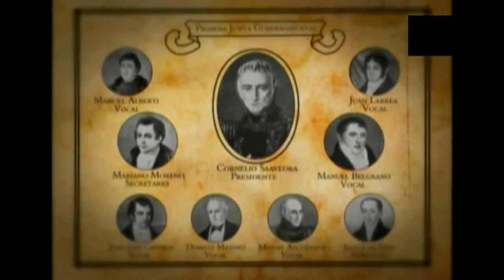Prof. Dante Pérez - La importancia de esta fecha patria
Cómo se gestó la Revolución de mayo